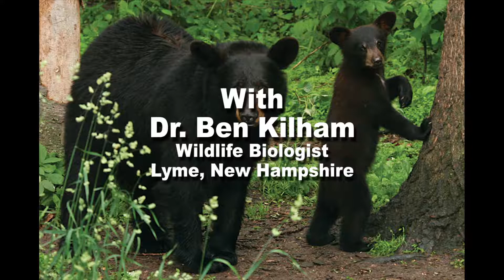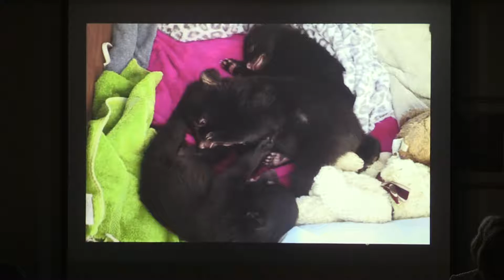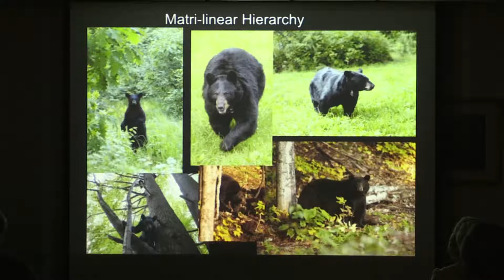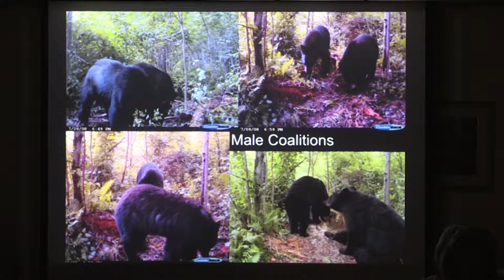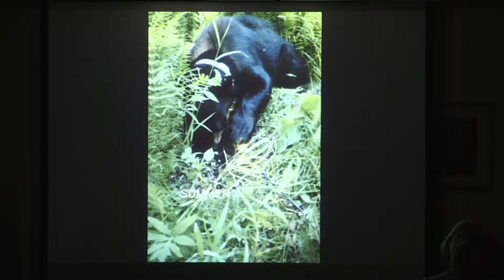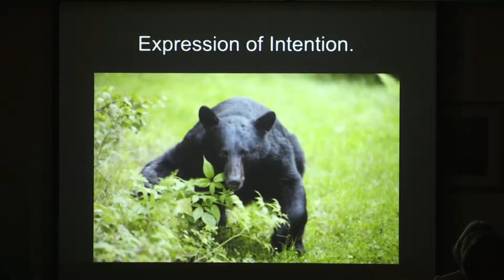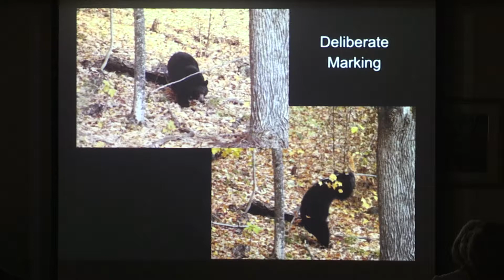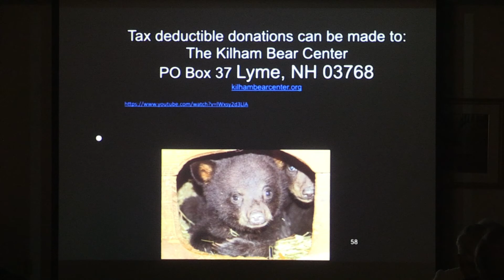The Social Black Bear: What Bears Have Taught Me About Being Human with Dr. Ben Kilham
Live streaming programming and Video On Demand for all three channels can be viewed through the station’s